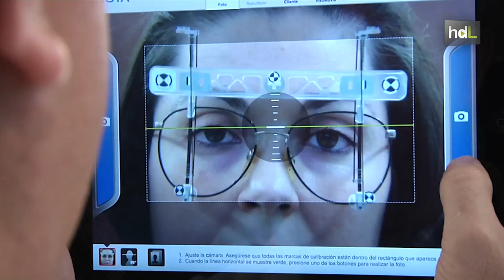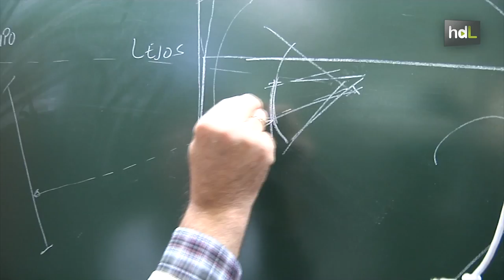HDL Enfoque matemático para fabricar gafas adaptadas a cada paciente con vista cansada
La mayor parte de la población padece en algún momento de su vida lo que comúnmente se denomina vista cansada, esto es, presbicia. Lo habitual es que quien la padece use gafas progresivas. Juan José Conejero, profesor de Tecnología Óptica de la Universidad de Sevilla, ha desarrollado un sistema que permite adaptar estas lentes a las características y actividades de cada usuario. De esta manera, se evitarían habituales rechazos o dolores corporales por posturas anómalas.